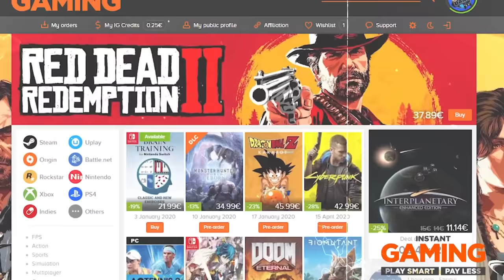MINECRAFT ALI PREŽIVLJAVAMO NA SAMO JEDNOM BLOKU!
Glavni sponzor kanala: White Shark